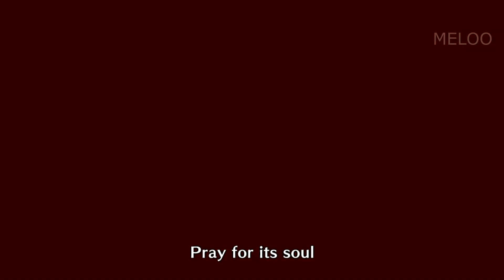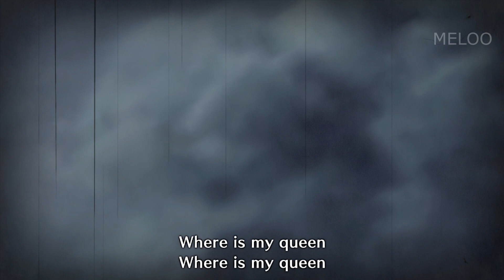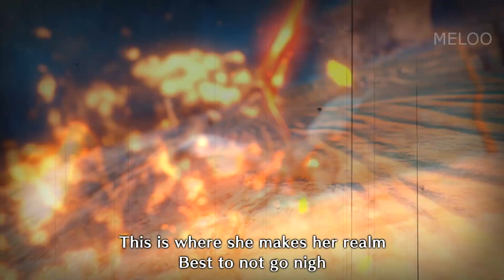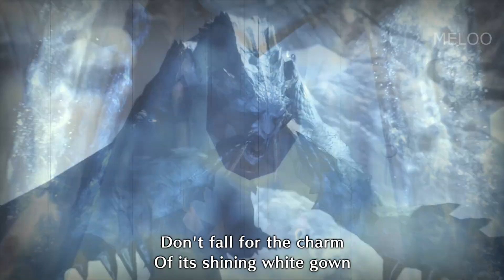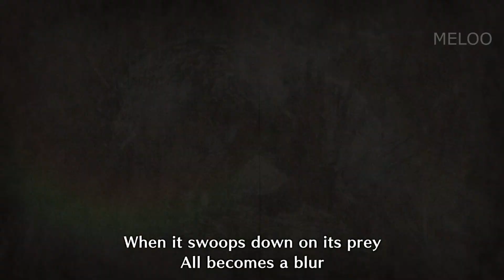Monster Hunter Rise - All Monster Intros (Haikus)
Monster Hunter Rise All Monsters Intros & Haikus - Magnamalo Rathalos Rathian Diablos Goss Harag and Others

Magnamalo: (0:00)
Ibushi: (1:03)
Narwa: (1:54)
Ragna Kadaki: (2:47)
Great Izuchi: (3:30)
Great Baggi: (4:11)
Kulu-Ya-Ku: (5:07)
Great Wroggi: (5:47)
Arzuros: (6:35)
Lagombi: (7:19)
Volvidon:: (7:57)
Aknosom: (8:38)
Royal Ludroth: (9:11)
Barroth: (9:56)
Khezu: (10:44)
Tetranadon: (11:28)
Jyuratodus: (12:08)
Basarios: (12:47)
Somnacanth: (13:38)
Rathian: (14:25)
Barioth: (15:07)
Tobi-Kadachi: (15:48)
Anjanath: (16:18)
Nargacuga: (17:26)
Mizutsune: (18:05)
Goss Harag: (18:46)
Rathalos: (19:36)
Almudron: (20:18)
Zinogre: (21:07)
Tigrex: (21:38)
Diablos: (22:20)
Rajang: (23:10)
Pukei-Pukei: (24:03)
Bishaten: (24:50)

About Meloo:
Meloo is a channel that produces Guides, Creative Edits, High Quality Lore Videos, Comparisons & Mods for new video game releases. In my videos I  draw parallels, use Juxtapositions and other editing techniques to deliver my Gameplay in a transformative manner from the original narrative rather than full let’s plays. I usually focus on games for a more mature audience. All Gameplay is my own and is recorded and edited by me.